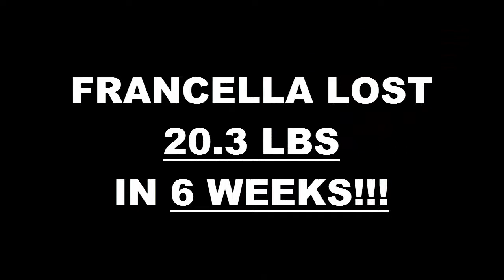La Mirada Weight Loss Fitness 6 Week Challenge Results - Francella Aguilar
We will now check the result of Francella's 6 week weight loss challenge!